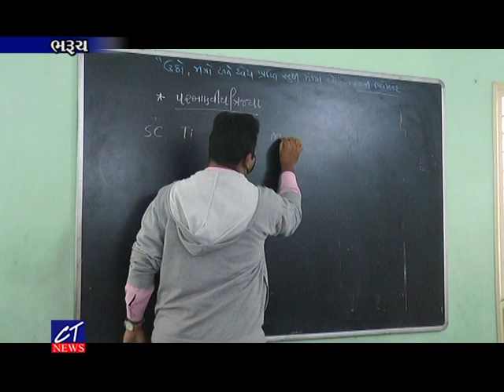CT News : ભરૂચ શહેર જિલ્લાની શાળાઓમાં ધો .૧૦ અને ધો .૧૨ના વર્ગો કોરોના ગાઈડલાઈન સાથે શરૂ